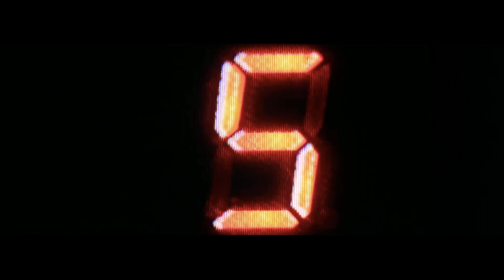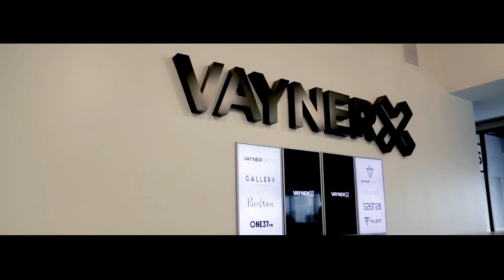REGARDE ÇA AVANT DE PRENDRE UNE DÉCISION | GaryVee en français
Tu hésite à prendre une décision ? Tu aimerais te lancer dans un projet, faire le premier pas dans quelque chose qui te tient à cœur ?

Il est temps d'arrêter de laisser cette peur vous contrôler.
Nous sommes si nombreux à avoir du mal à faire un choix entre deux options.

Nous ne savons pas quelle voie prendre de peur de ne jamais savoir ce qui pourrait arriver si nous choisissons l'autre option.

Gary Vaynerchuk est le président de VaynerX, un holding moderne de médias et de communications, et le PDG de VaynerMedia, une agence de publicité à service complet au service des clients du Fortune 100 dans le monde entier.

VaynerX, comprend également Gallery Media Group, qui abrite la marque de mode de vie féminine PureWow et la marque de mode de vie masculine ONE37pm. En plus de diriger VaynerMedia, Gary est également partenaire de l'agence de représentation des athlètes VaynerSports, de l'agence de marketing et de marque Green Street, spécialisée dans le cannabis, et de l'application de réservation de restaurants Resy. Gary est membre du conseil d'administration/conseiller du Ad Council et de Pencils of Promise, et il est depuis longtemps membre de Well Member of Charity : L'eau.

Traduction française : Golden Mindset